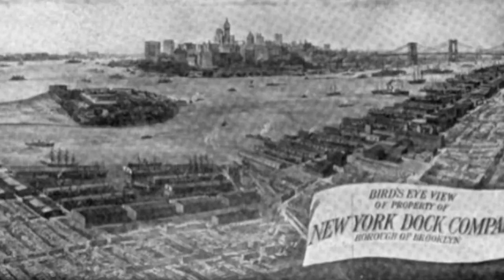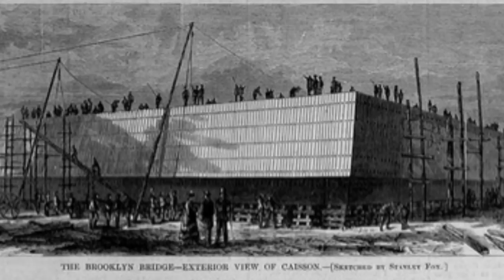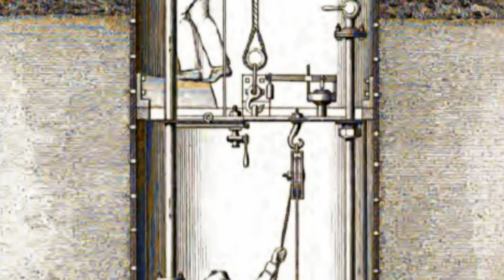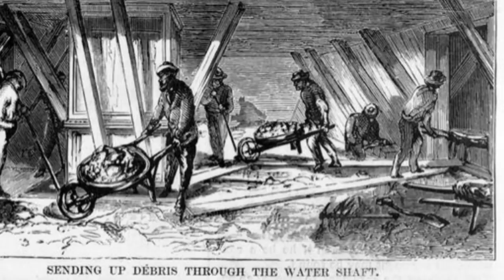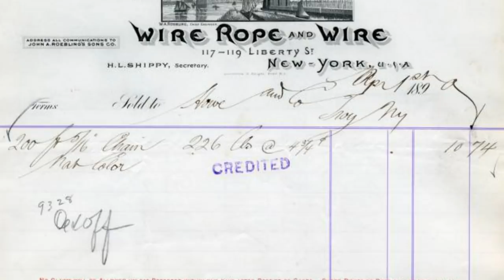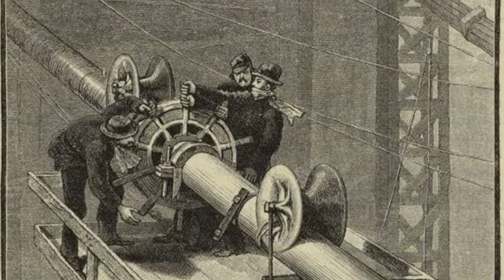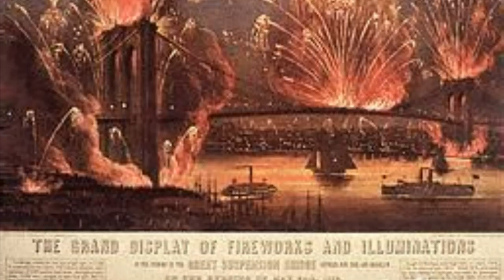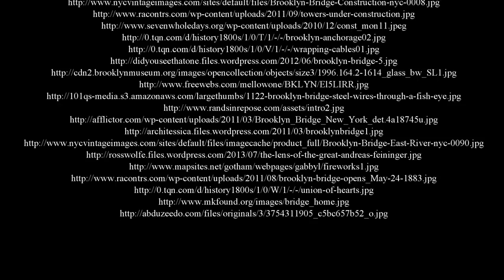The Brooklyn Bridge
An overview of the construction of the Brooklyn Bridge done in a Ken Burns style